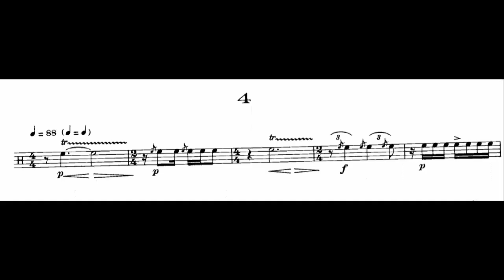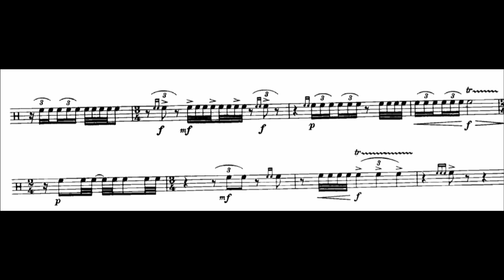Jacques Delécluse: Etude No. 4